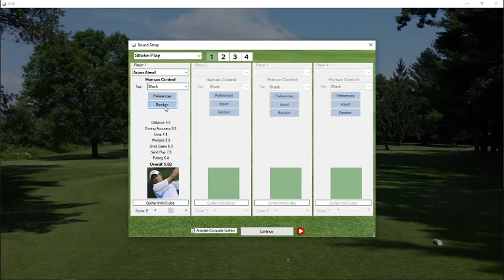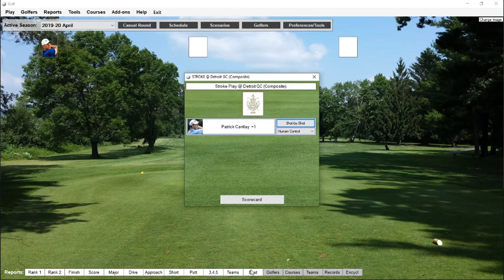Action! PC Golf 2020: "Old Detroit" Back 9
Playthrough of the back nine holes of "Old Detroit" golf course for the Action! PC Golf 2020 computer game by Dave Koch Sports, supplemented by user provided names, logos, and photos.

for more details about Dave Koch Sports products, and please for information about user generated content for Action! PC Sports games.